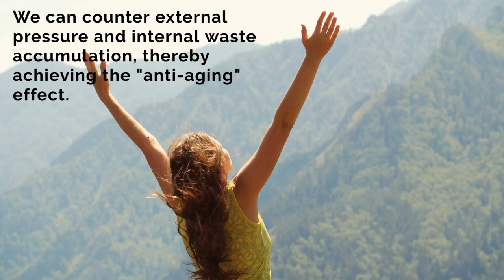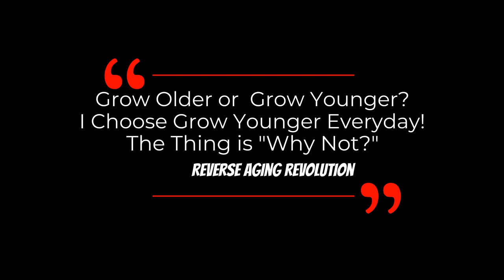DAVID SINCLAIR “Autophagy And Fasting” | Dr David Sinclair Interview Clips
Japanese molecular cell biologist Yoshinori Ohsumi won the 2016 Nobel Prize in Physiology and Medicine for his "discovery in the mechanism of autophagy". "Autophagy", Autophagy = Auto (Greek auto, meaning "self, oneself") + phagy (from the Greek "phagein", meaning ‘eat’). That is, the cell eats itself.which has a research history of more than 50 years. Autophagy recycles cell waste and protein waste and breaks it down into amino acids, fatty acids, sugars and nucleotides. if human cells can always maintain normal and efficient autophagy, they can counter external pressure and internal waste accumulation, thereby achieving the "anti-aging" effect.